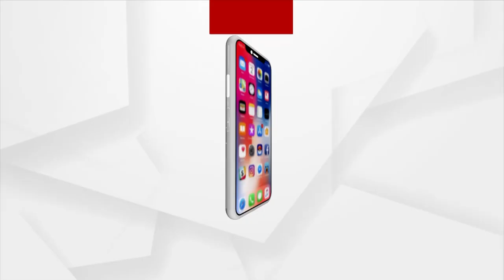People Heap Praises On Union Minister Pradhan For Listening To People's Issue